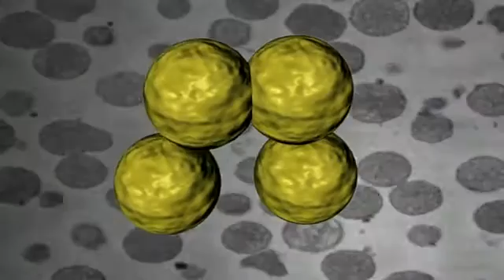J.Craig Venter 'Creating life' "Living genomics code synthetic" for sharing education.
Louielamson2000 Channel :-: Education Societal Networks.
This video uploaded on youtube to sharing for education… Credited this video for owner who created…

This is the big challenge for many scientists around the world in years to come…
I believed Crag Venter devoted his good works for human begin...
“J. Craig Venter: Designing Life” (CBS.News) “Craig Venter: New Frontiers of Genomic Research - 2011 CIRM Grantee Meeting”